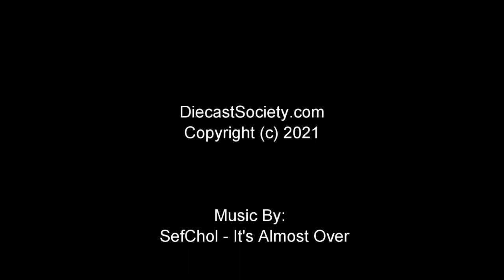Un-Boxed: AUTOart Nissan Skyline RS Turbo Super Silhouette 1982 #11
An AUTOart classic comes back with a little extra.  Here is the 1:18, and rare diecast metal Nissan Skyline RS Turbo Super Silhouette 1982 #11.  More comments to come via DiecastSociety.com!